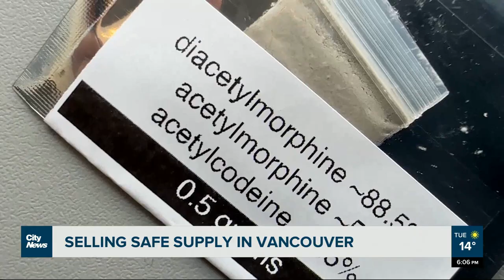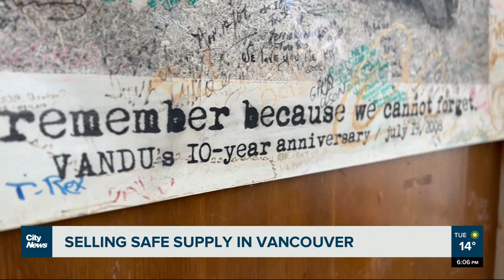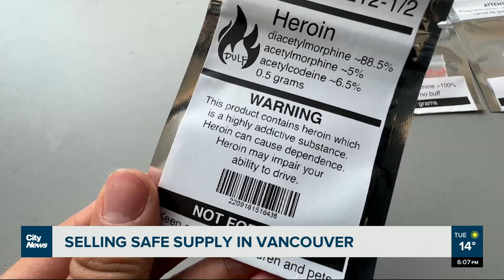Selling safe supply in Vancouver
A store on Vancouver's Downtown Eastside is selling safe supply of tested drugs, but as Crystal Laderas reports, with a civic election looming, it's unknown if the project will be supported by a new municipal government.